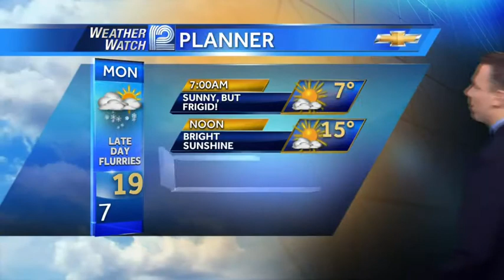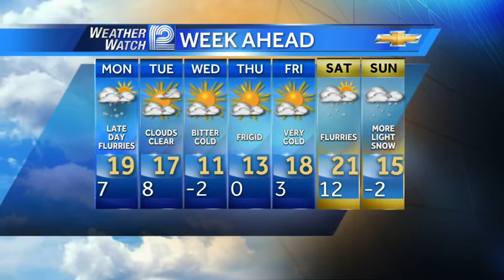Chris Gloninger's Forecast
Here is the latest Weather Watch 12 Forecast from Meteorologist Chris Gloninger